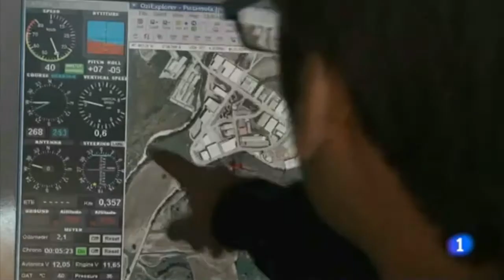CATUAV + TVE (Spanish)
TV live viewers: 2.6 Million